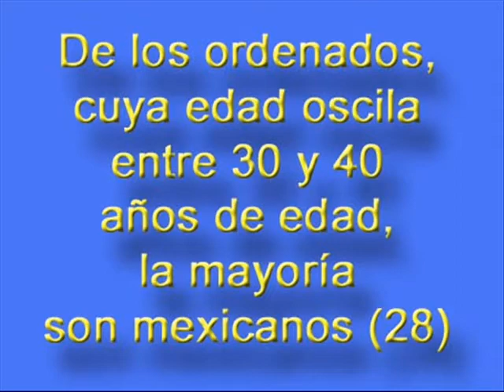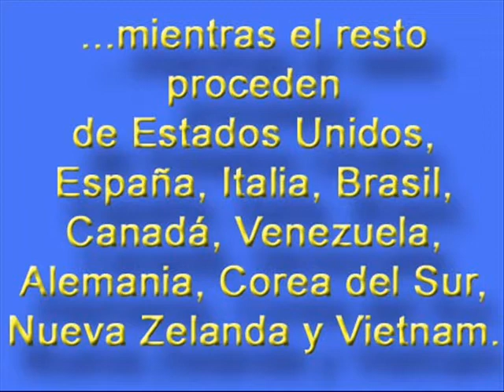Ordenarán a 61 nuevos sacerdotes de Legionarios de Cristo en Roma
De los ordenados, cuya edad oscila entre 30 y 40 años de edad, la mayoría son mexicanos (28) mientras el resto proceden de Estados Unidos, España, Italia, Brasil, Canadá, Venezuela, Alemania, Corea del Sur, Nueva Zelanda y Vietnam.